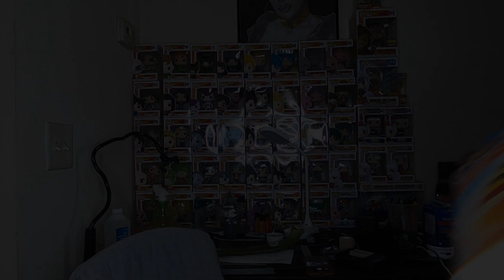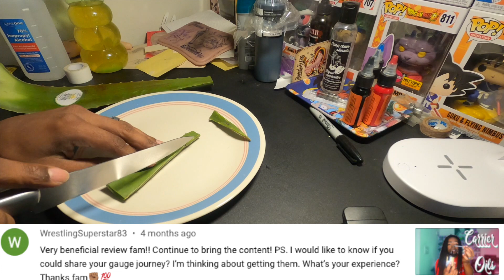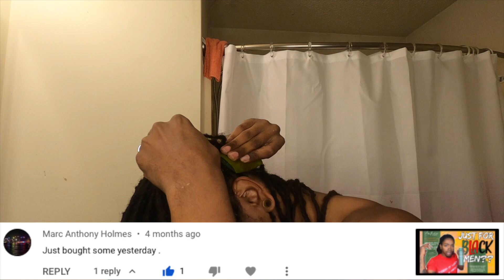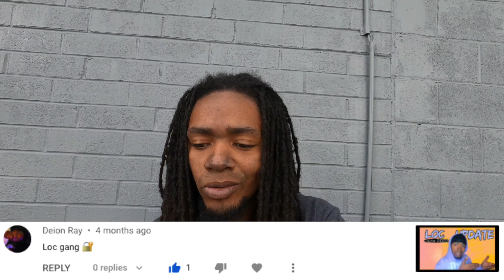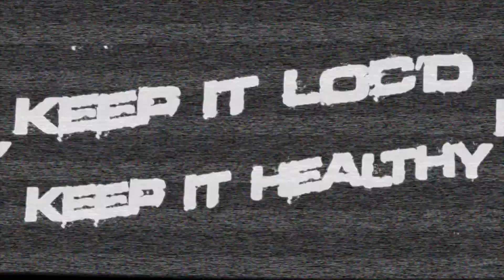Loc Update: Back At It 👋🏾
Had to take some time to get my mental together but I’m back!

Here’s a bit of an update & I have more otw!

ACV Rinse:

It’s best to have someone help with this task, but I know how it is sometimes🤷🏾‍♂️ so for you solo locstars out there, here’s what you can do:

Get a big bucket, container or you can fill a tub (takes the longer).

Fill 75% of It with warm or hot water, then you can add the main Ingredients!

Next grab your apple cider vinegar and pour In a decent amount (be generous) some use 3/4 cup.

Baking soda for cleaning power. A good spoonfull will work👍🏾some use 1/4 cup

Additionally, I’ll try this next time, but some also add lemon juice 100% only (1 tablespoon) + lavender and/or other essential oils 🤯

Stir and soak for 20-30 minutes

Rinse out & MOISTURIZE

Aloe Leaf Treatment:

Take your Aloe Leaf and cut off the tip and ends.

Then cut Into sections to be split.

Cut Through each piece horizontally so the gel Is exposed.

Rub the gel sode on your scalp/hair until gel seems dry on the Leaf.

Poke holes In the gel side to release more gel.

Let sit for 15-20 min

Rinse out

Put your 2¢ in the comments!

Thanks for following along my journey😁

✨Keep It Locd Shop
Keepitlocd.myshopify.com

Duck Sawse clothing & apparel
Ducksawse.myshopify.com

How to know if your locs are clean